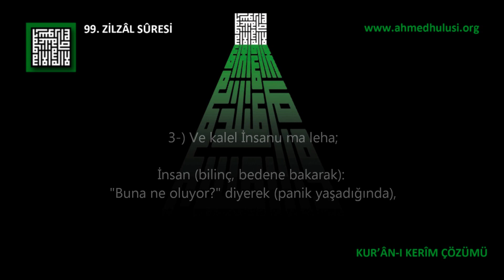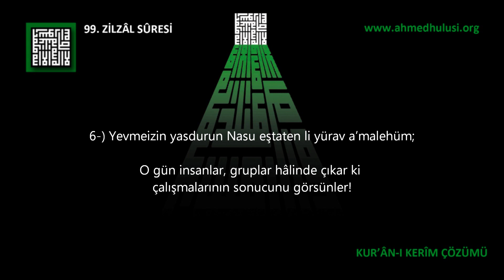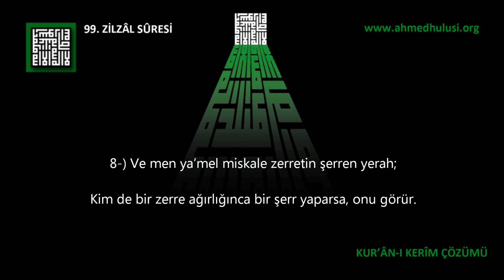99 - Zilzâl Sûresi - Kur'ân-ı Kerîm Çözümü (arapça) - Ahmed Hulusi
BismillahirRahmanirRahıym

1-) İzâ zülziletil Ardu zilzaleha;
Arz (beden), şiddetli bir sarsıntı ile sarsıldığında;

2-) Ve ahrecetilArdu eskaleha;
Arz, ağırlıklarını dışarı çıkardığında,

3-) Ve kalel İnsanu ma leha;
İnsan (bilinç, bedene bakarak): "Buna ne oluyor?" diyerek (panik yaşadığında),

4-) Yevmeizin tühaddisü ahbâreha;
İşte o süreçte haberlerini söyler.

5-) Bienne Rabbeke evha leha;
Rabbinden ona vahiy ile.

6-) Yevmeizin yasdurun Nasu eştaten li yürav a'malehüm;
O gün insanlar, gruplar hâlinde çıkar ki çalışmalarının sonucunu görsünler!

7-) Femen ya'mel miskale zerretin hayren yerah;
Kim bir zerre ağırlığınca bir hayır yaparsa, onu görür.

8-) Ve men ya'mel miskale zerretin şerren yerah;
Kim de bir zerre ağırlığınca bir şerr yaparsa, onu görür.